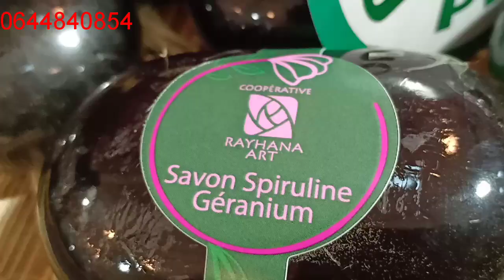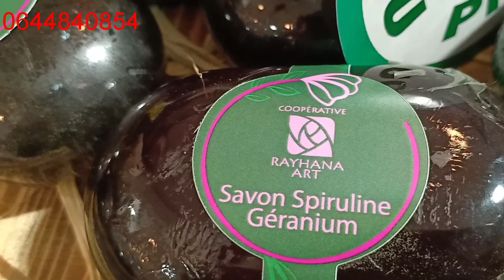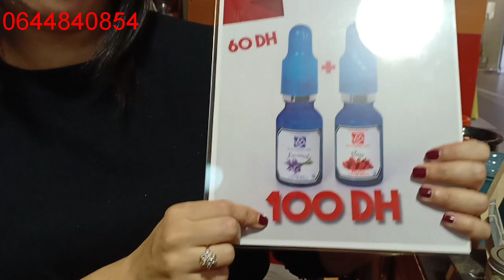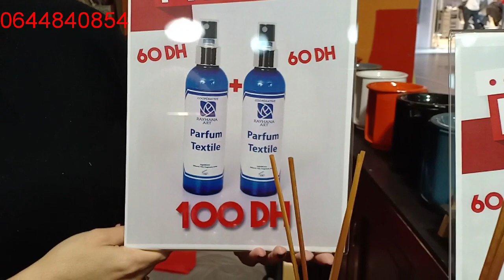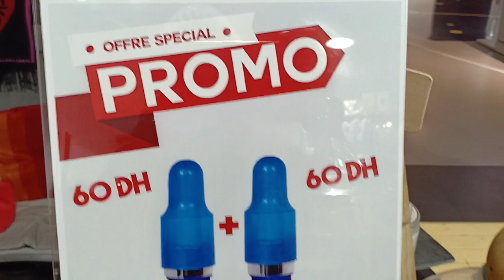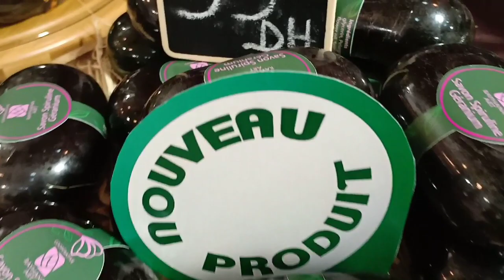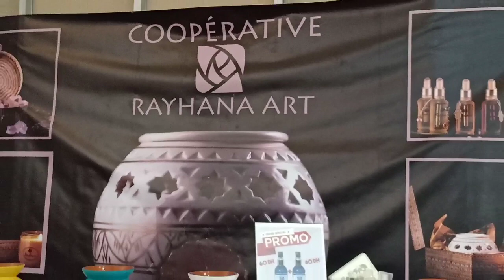ألالا 🤔 وجهك ذابل من تمارة والعيا والتعب...دارك ناقصاها الطاقة الإيجابية مرحبا بك فعالم ريحانة⁦⁦⁦🧜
مرحبا بكم فاطول واجمل فيديو صورت لكم اغلى ناسي مباشرة من سوق تاشفين .بصراحة محسيناش بالوقت ومقدرتش نقطع ولا لقطة لان الفيديو يستحق المشاهدة بشكل كبير .استفدت بزاف من الكلام الجميل والدقيق والمعلومة الصح من السيدة المثقفة والأنيقة مدام هناء اللي تنوجه لها تحية تقدير كبيرة 💞 للمزيد من المعلومات المرجو التواصل مع ريحانة على الرقم التالي:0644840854 👍فرجة ممتعة🏅سوق تاشفين موجود بشارع تاشفين👍